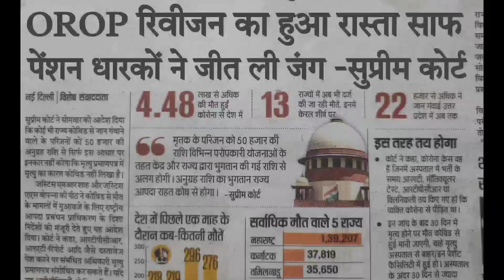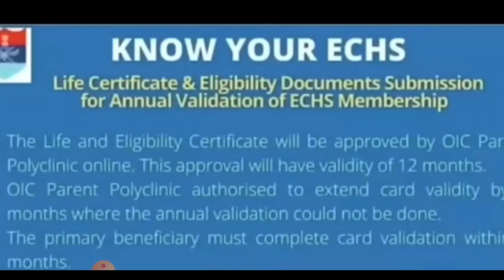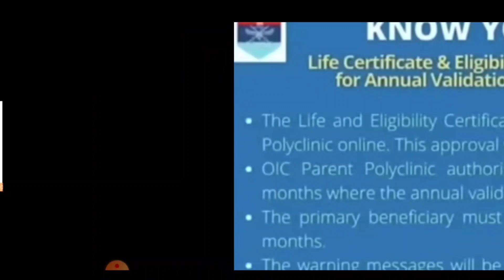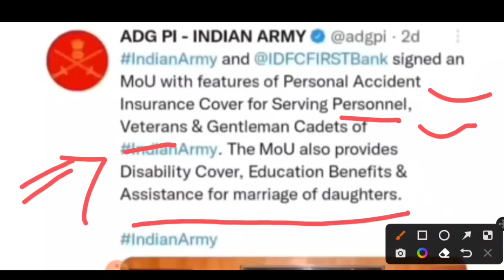Good news आ गया OROP-2 एरियर PCDA ने दीया पेंशन भोगियों को सौगात | OROP-2 ARREAR TABLE जारी